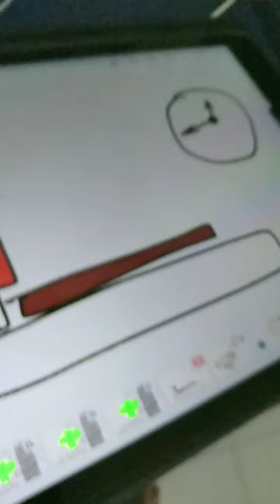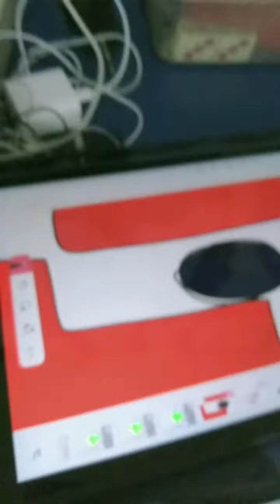rasa tinggal Di kerajaan Forkimay